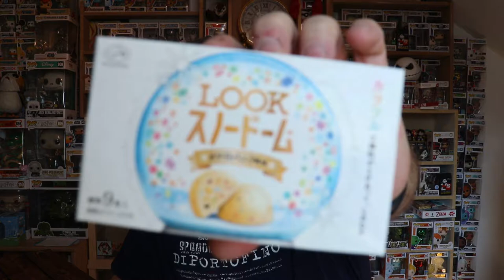Candysan box saint valentin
Ouverture de la candysan box en retard pour la saint-valentin.